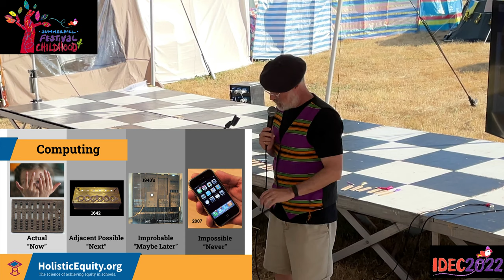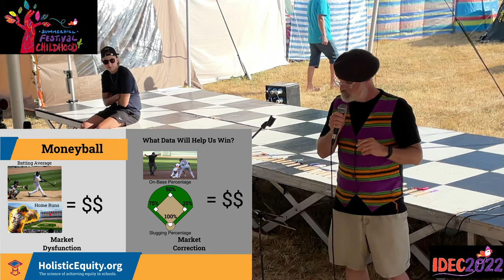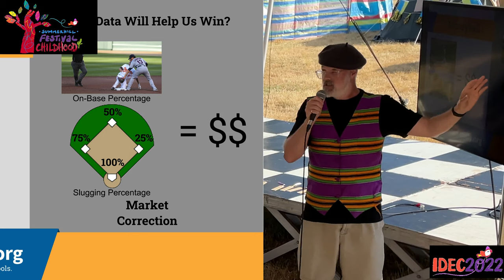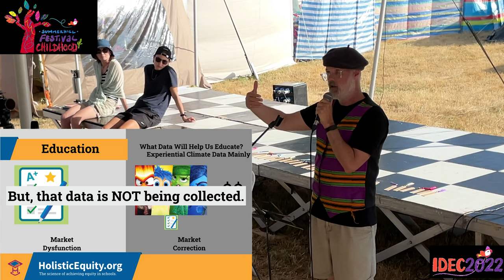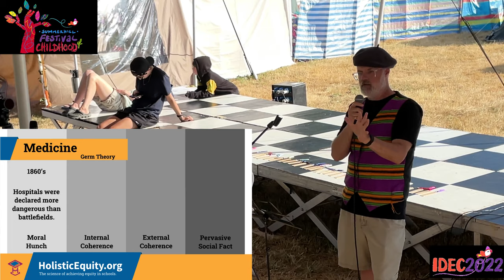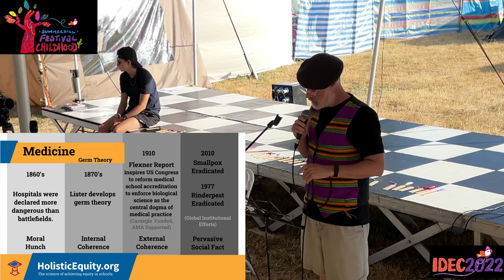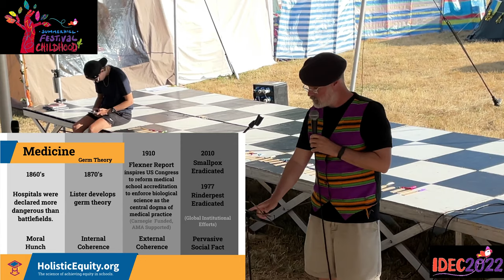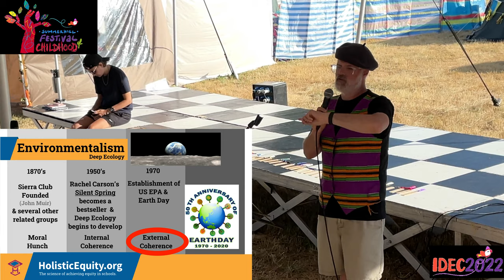Achieving the Impossible @ IDEC '22 Summerhill Festival of Childhood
This is the world premiere of this talk that lays out the big picture of global school reform and what it will take to transform the education system writ-large.